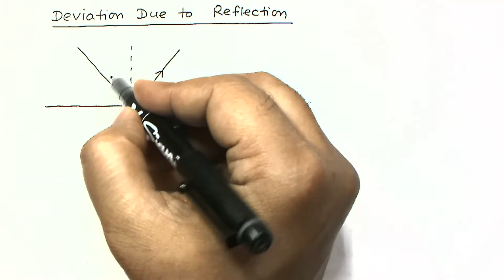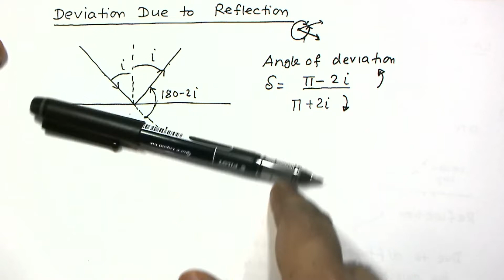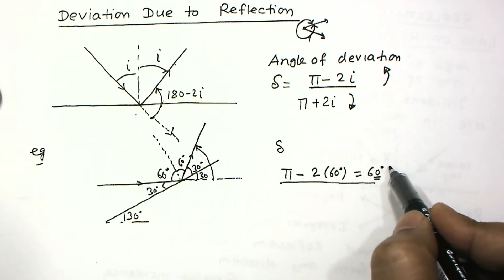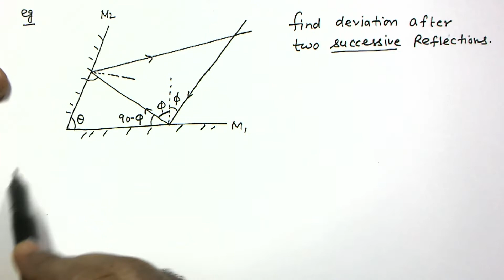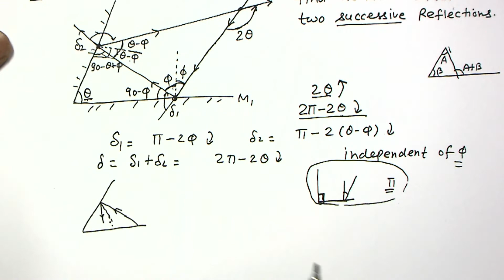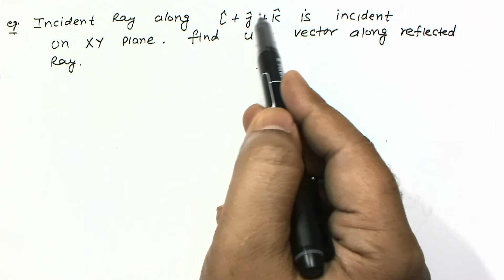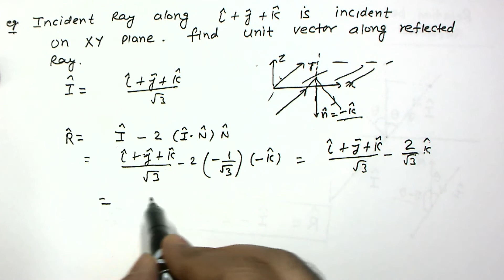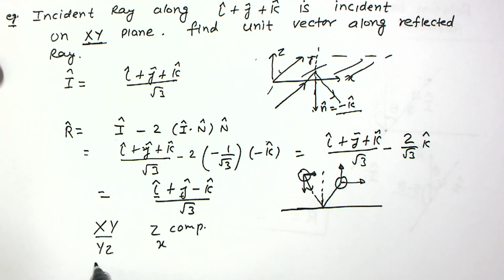Geometrical Optics | Reflection From Plane Surface | Lec-2| Deviation & Vector Form of Reflected Ray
In this lecture deviation and vector form of reflected ray is discussed.

Theory Videos

GRAVITATION

CAPACITORS

MAGNETIC FORCE